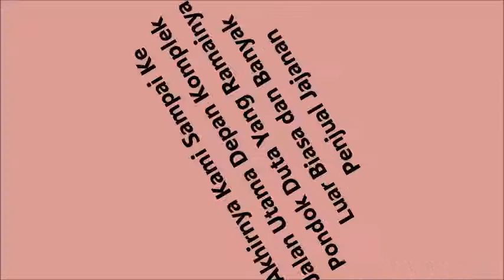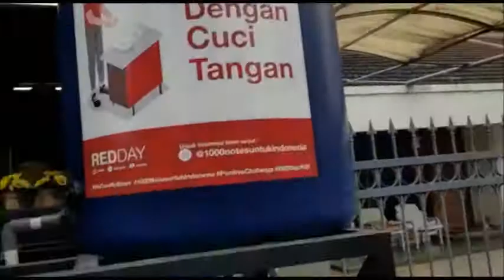Jalan jalan Sore di Pondok Duta, Depok || Layaknya Pujasera, Pusat Jajanan Serba Ada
Dikomplek Pondok Duta ini itu kalau sore hari banyak sekali yang berjualan makanan dan jajanan seperti layaknya pujasera, pusat jajan serba ada. Yuk kita lihat videonya..